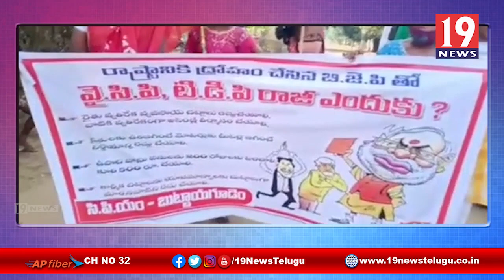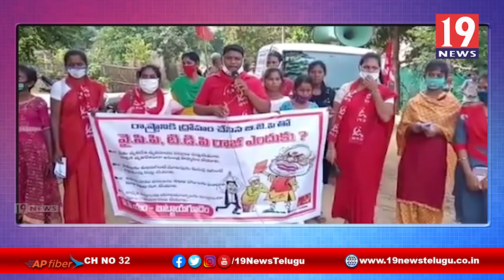కేంద్ర రాష్ట్ర ప్రభుత్వ వ్యతిరేక విధానానికి నిరసనగా CPM ఆటో ప్రచార యాత్ర - ప.గో జిల్లా